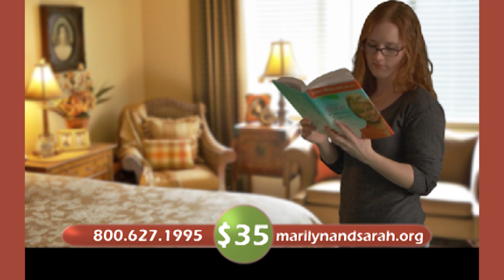A Woman’s Body Balanced by Nature with Dr. Janet Maccaro - Part 1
Don’t miss Dr. Janet Maccaro as she talks about her book, A Woman’s Body Balanced by Nature. God has amazing things planned for you, and He wants you to be happy and healthy when He reveals His plan! Dr. Maccaro’s troubleshooting guideline will help you begin your life free of anxiety, depression, worry, and illness!